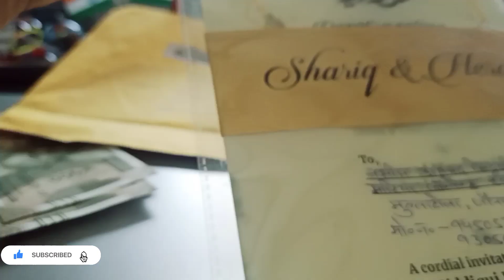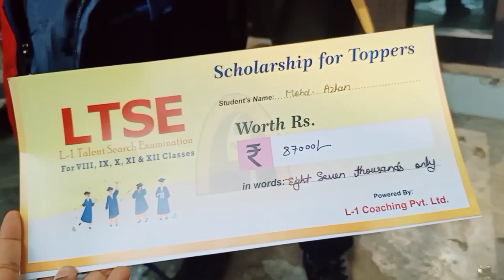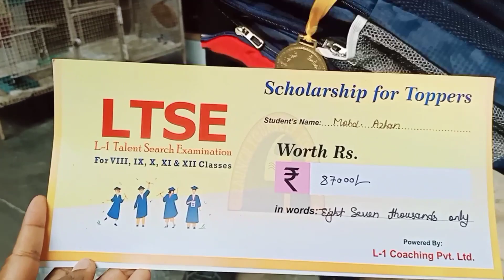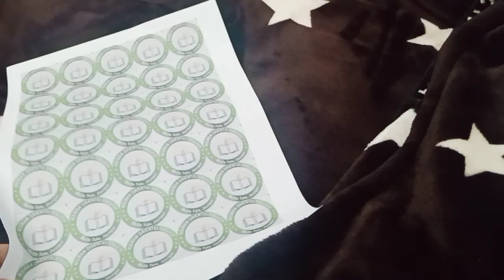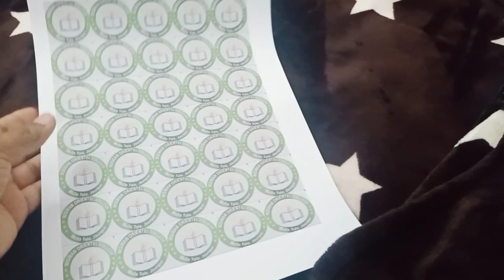Azhaan nay jeeta scholarship 87000/-😳🤗|| Bachcho ka gifts lene market gaye